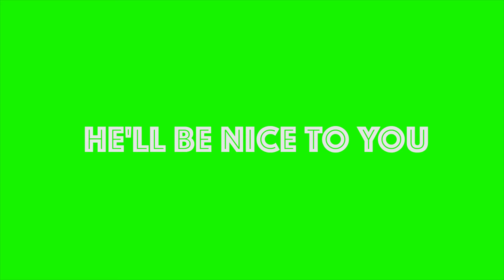22 Reasons Why We Love Steven